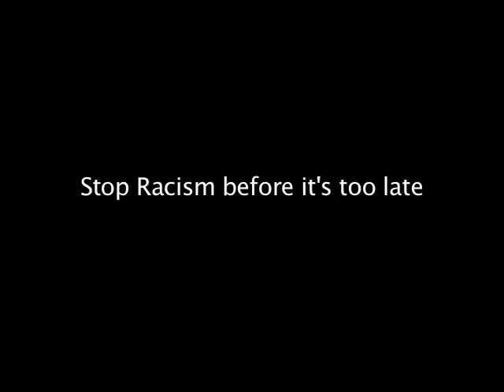Stop Racism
Video by Manuel and Te'Quan. Produced during a Messages in Motion workshop with the Emerging Artists Creativity Hub (EACH), a project of Young Audiences held at the College of New Jersey. April 2012.